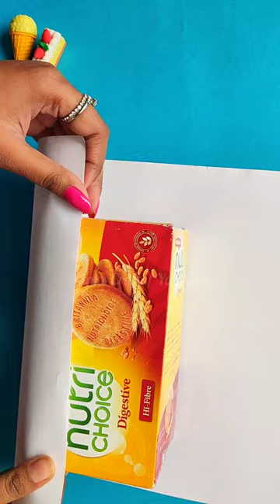Piggy Bank • How to Make Piggy Bank • Undiyal Seivathu Eppadi • Gullak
Piggy Bank | How to Make Piggy Bank | Undiyal Seivathu Eppadi | Rinks Crafts